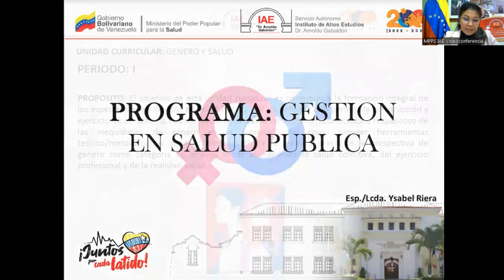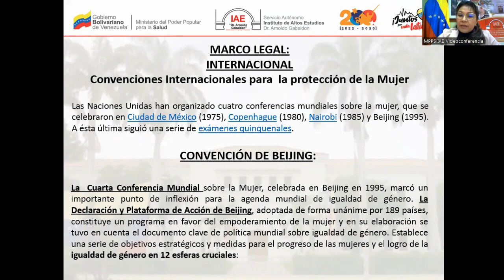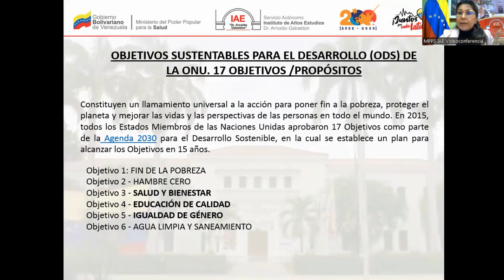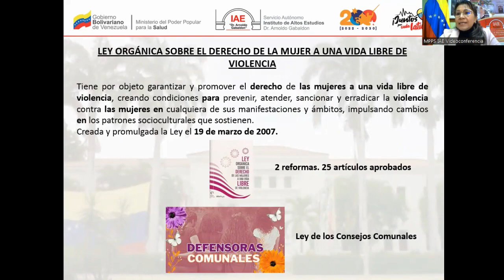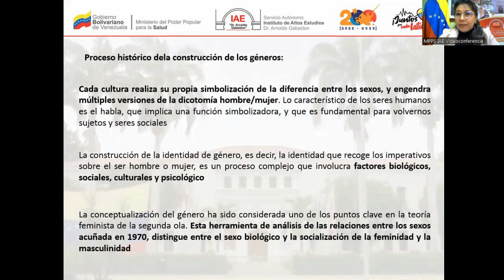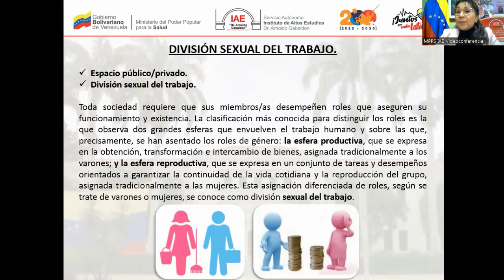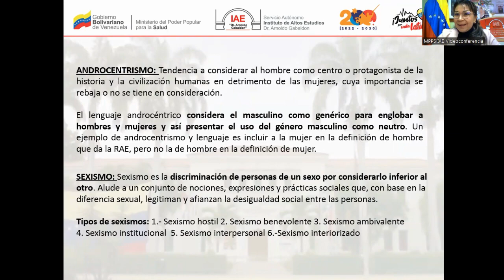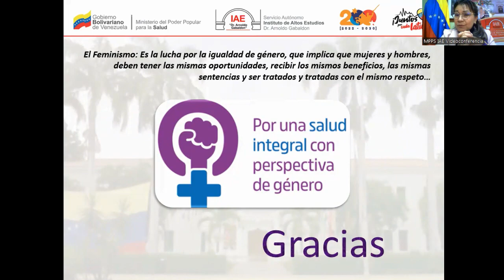Marco jurídico y conceptual de género como construcción sociocultural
Ciclo de Foro Chats del PNFA Salud Colectiva.
3er. Foro Chat: "Marco jurídico y conceptual de género como construcción sociocultural".